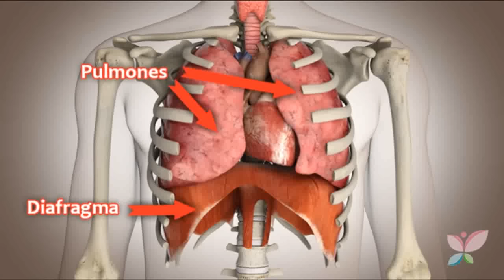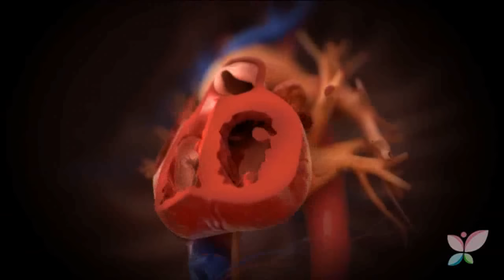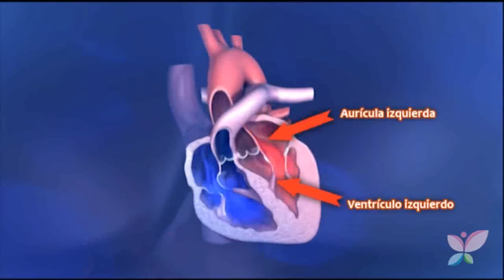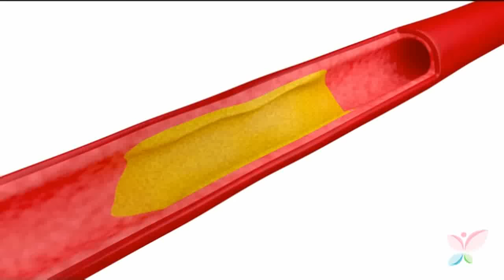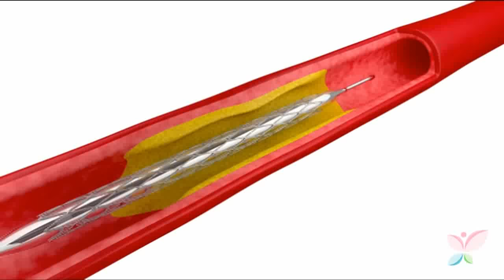El funcionamiento del sistema circulatorio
El sistema circulatorio es una estructura clave de nuestro organismo. Gracias a él nuestras células reciben el oxígeno y los nutrientes que las alimenta.